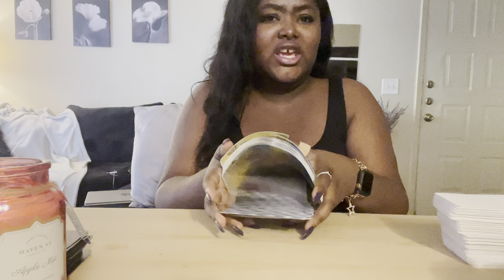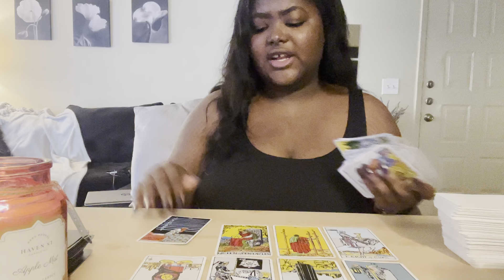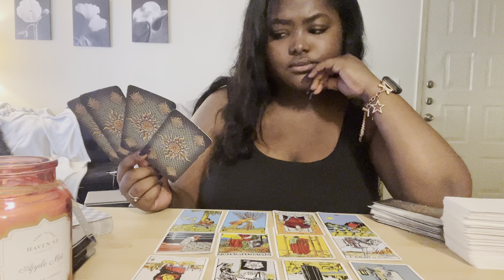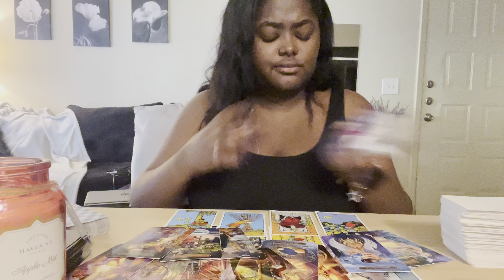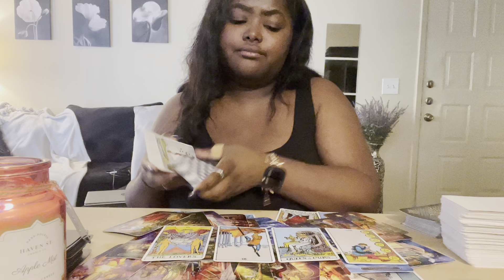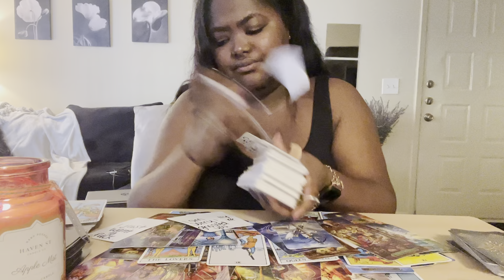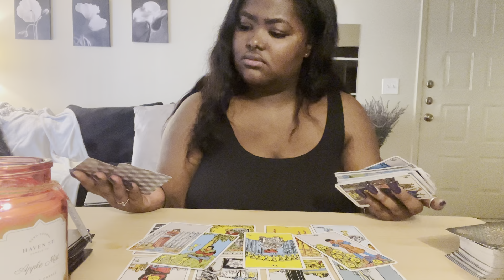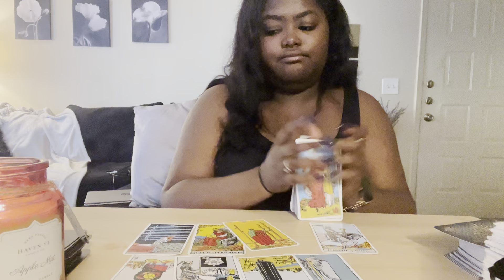Virgo ♍️ They Are Finding It Hard To Let This Die Virgo ❤️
Virgo, someone is remorseful for the way they treated you. They played themselves out of a great person Virgo ❤️

💲 Pricing:

1 question $10 USD

3 questions for $25 USD (new client special only)

5 questions for $35 USD (new client special only)

3 questions for $35 USD

5 questions for $45 USD

〽️ My chart:
I am an Aquarius ☀️
Libra 🌙
Gemini ⬆️
Aries Venus ❤️